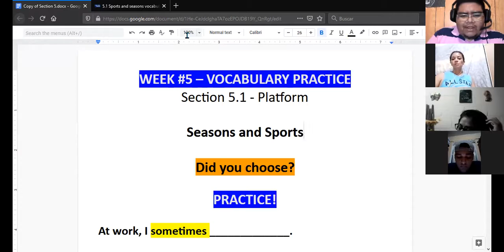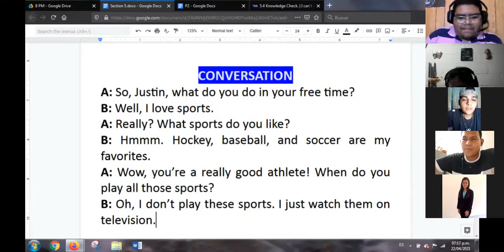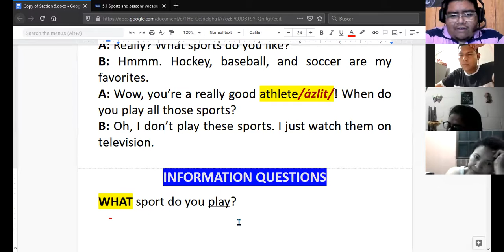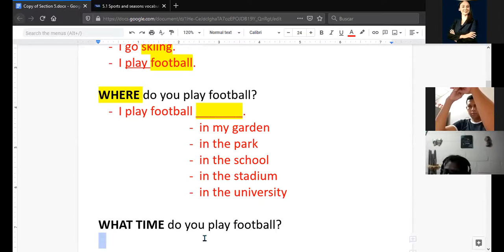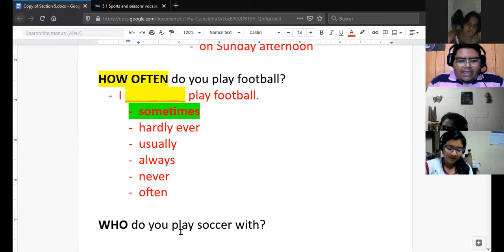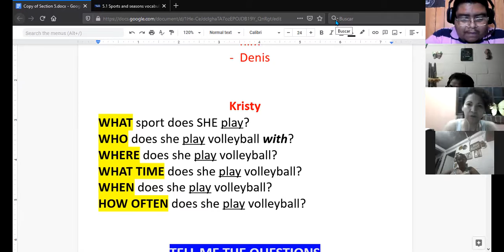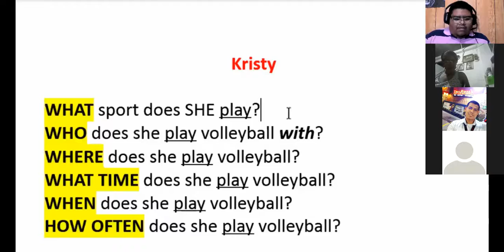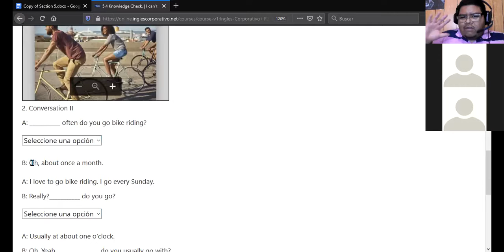Ingles Corporativo- Information Questions (Part 2) - (22/04/2021) - Day 13